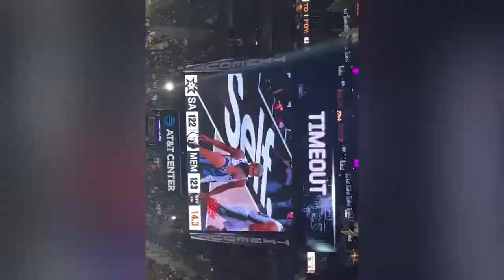vs the teddy bears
All alone but it’s always Go SPURS Go